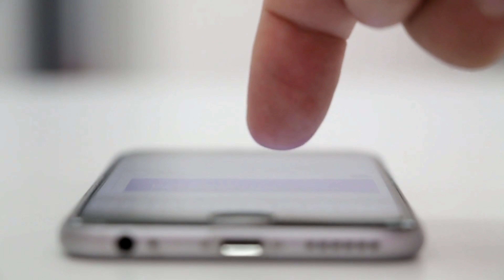एक हसीना थी सीरियल से मशहूर हुए अभिनेता वत्सल सेठ की पत्नी से ज्यादा खूबसूरत है उनकी साली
Vatsal_Seth_sister-in-law_and_wife

Title - vatsal sheth sali .

 One such character from the TV industry, in which we got to see the role of a hero in a negative role .. Yes, we are talking about "Shaurya Goenka" of TV industry's most popular show "Ek Hasina Thi", which actor Vatsal  Seth had landed on the screen very beautifully and his dashing look was very well crafted in this character, that is why he is also known for his dashing look, but on the other hand his real life wife is also less than anyone in terms of beauty  No, she remains the subject of discussion about her beauty just like these.

But do you know that your favorite star is more beautiful than the wife of "Vatsal Seth" His real life sister Yes, his sister has broken the records of his wife in terms of beauty, so how? Vatsal Seth's sister-in-law broke her wife's beauty record .

If you also want to be familiar with these things, then stay with us till the end of this video and also for Vatsal Seth, you should not forget to like our video .!

Talented actor "Vatsal Seth", who played the role of "Shaurya Goenka" in the TV industry's most popular show "Ek Haseena Thi", gave strong evidence of his brilliant acting as well as his dancing look, where the younger due to all these specialties While famous on the screen, his wife is no less than anyone in terms of beauty, yes, the beautiful couple Ishita Dutta and Vatsal Seth appeared in the serial "Rishto Ka Saudagar Baazigar" in the real life of 2017. Hath Thama was, where actor Vatsal Seth remains in discussions about his looks, Ishita Dutt is also very gorgeous and stylish in appearance, as you can see clearly in these pictures, but on the other side where Vatsal Seth's wife Ishita Dutta has made millions of people crazy with her beauty, then the beauty of Ishita Dutta in front of Vatsal Seth's sister falls a bit Yes, Ishita Dutta's own sister "Tanushree Dutta" who is in a relationship Vatsal looks like Seth's sister-in-law, she has been a well-known Bollywood actress at one time, who is very good looking Gorgeous, whose sleek look has been seen in films like Dhol like "Aashiq Banaya Aapne", "Bhaagam Bhaag 2", and even after staying away from Bollywood, it looks very beautiful, as these pictures of him She is also clearly telling, although it is often seen in a simple look, but her simple look also causes havoc in front of her sister Ishita Dutta, as you can clearly see in the comparison of these two pictures. !

 So friends, did you find the real life wife of Vatsal Seth more beautiful, or his sister-in-law…!  You must tell us their name by commenting in the comment box and you should not forget to subscribe to our channel to see more such flat-top news related to the TV world!